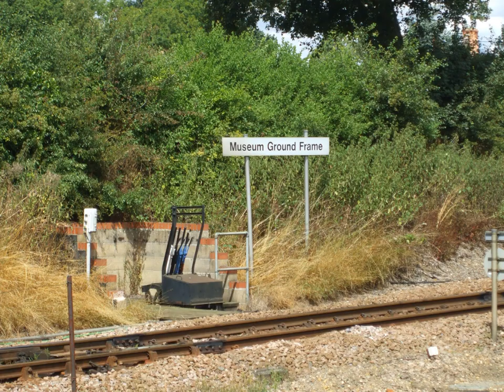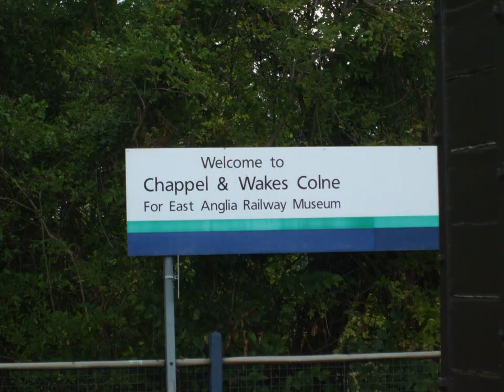east anglia railway museum